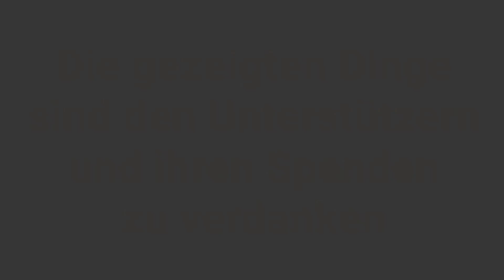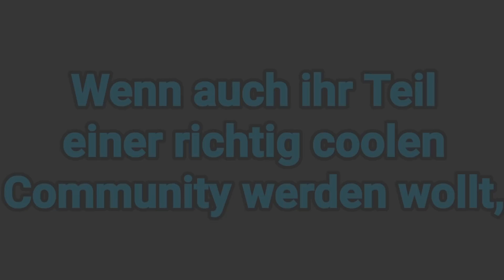Studio im Aufbau - DANK EUCH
Ich zeig euch mal, was wir dank euch alles schaffen!

Mein Hunde-Equipment

Hundeleinen die ich nutze:
10 Meter Schleppleine

3 Meter Schwarz/Grau mit Schlaufe
3 Meter Blau mit Schlaufe
3 Meter Rot mit Schlaufe
3 Meter Pink mit Schlaufe

1 Meter Schwarz/Grau mit Schlaufe

(mit Wischfunktion!)

Stiefel für Hundewetter:

Die Musik kommt von einem der folgenden Musiker:
Dyalla
Joakim Karud